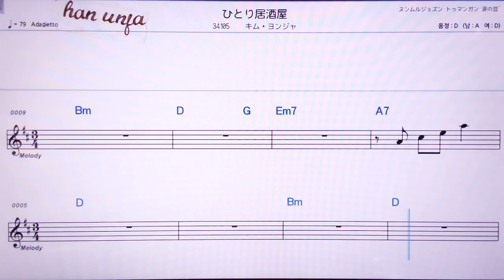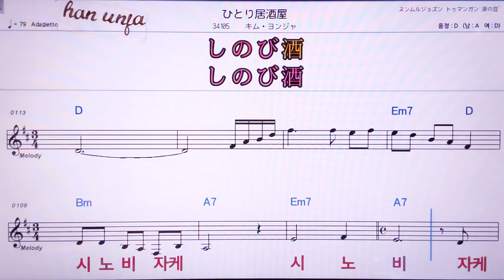💖히토리이쟈카야/김연자 👍MR,노래방, 악보, 코드,Karaoke With Sheet Music